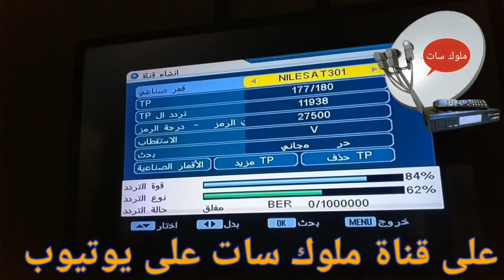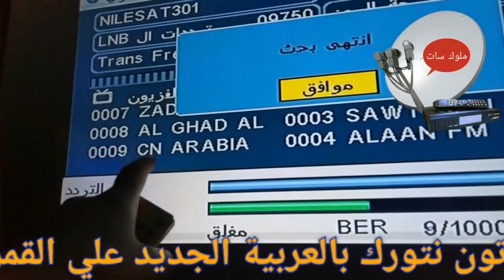تردد الجديد قناة كرتون نتورك بالعربية CARTOON NETWORK ب الجديد بعد التعديل علي نايل سات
تردد قناة كرتون نتورك بالعربية CARTOON NETWORK 2023 الجديد علي القمر نايل سات ويمكن استقبال القناة حزمة عامة على القمر نايل سات
ترددات قنوات CARTOON 2023 على نايل سات
تردد قناة سي إن بالعربية 2023 على نايل سات
احدث الترددات الجديدةعلي القمر نايل سات
تردد الجديد قناة كرتون نتورك بالعربية 2023 على نايل سات